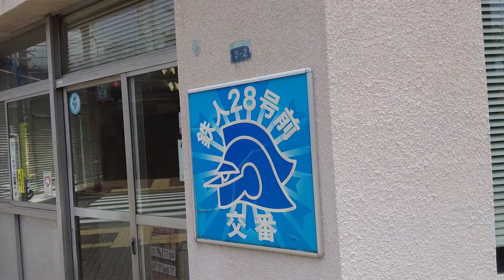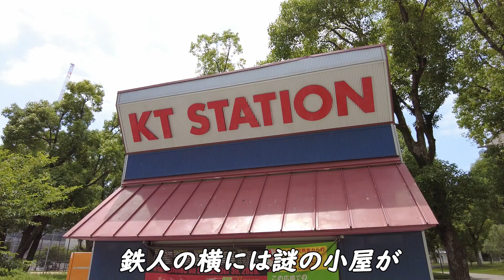神戸市・新長田のシンボル！超巨大な鉄人２８号！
兵庫県のここ知っとぉ？をおとどけ！
今回は神戸市新長田にある鉄人２８号モニュメント

Tetsujin No. 28 Monument in Shin-Nagata, Kobe